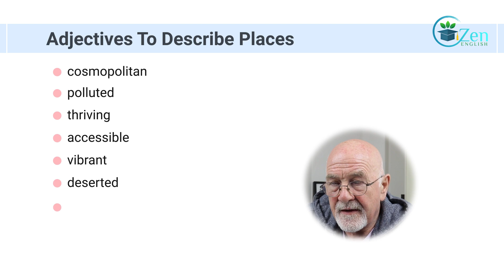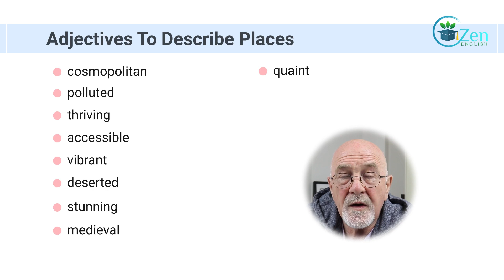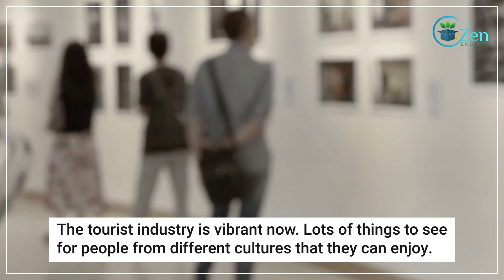Improve Your English Speaking & Writing With Adjectives To Describe Places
In this video Harry will give you a vocabulary lesson to help you improve your English speaking and writing. The topic of todays English lesson will be Adjectives to describe places.